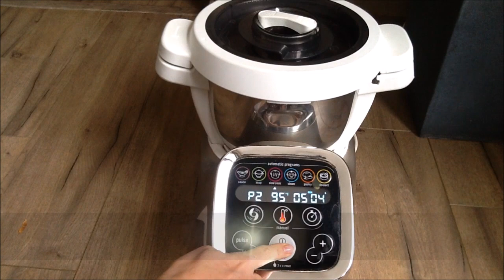Recettes Companion — NOUILLES CHINOISES AUX LEGUMES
Recettes Companion  — Nouilles chinoises aux légumes

🍩 Bonjour, aujourd'hui je vous propose une recette réalisée avec le robot Companion de Moulinex

🍩 Sur notre chaîne YouTube vous pourrez visualiser différentes Playlists par thèmes. N’hésitez pas à les consulter !

🍩 Les recettes que je vous propose sont simples et rapides. Je suis une maman de deux enfants, j’ai un mari, un cane corso, un lapin et un hamster et je travaille à temps plein. Cette chaîne est un passe-temps, je ne suis pas rémunérée par les marques lorsque je vous en parle. Il arrive que certaines m’envoient des produits gratuitement et que je les utilise, dans ce cas, par soucis de transparence, je vous l’indique dans la vidéo.

🍩 Si vous souhaitez nous soutenir, nous avons ouvert un compte tipeee Les fonds récoltés nous permettent d'acheter un peu de matériel pour améliorer la qualité de nos vidéos. Même 1 euro peut faire la différence pour nous. On vous remercie

Aurélie